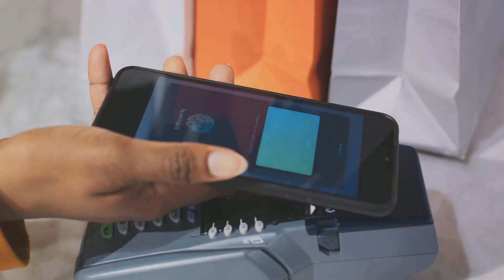Tesla's Supercharger Membership: More Affordable, More Accessible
In this video, we delve into the exciting new developments in Tesla's Supercharger network. Tesla has announced a significant update to its Supercharger Membership program, making it more affordable and accessible than ever before.
Join us as we explore the key features of this revamped membership, including reduced charging costs, enhanced convenience, and expanded accessibility across Tesla's global network of Superchargers.
Discover how Tesla is striving to make electric vehicle ownership even more seamless and economical with this latest initiative. Whether you're a current Tesla owner or considering making the switch to electric, this video provides valuable insights into the evolving landscape of sustainable transportation.
Don't miss out on the future of charging technology-watch now to learn more about Tesla's Supercharger Membership and how it's revolutionizing the way we power our vehicles.